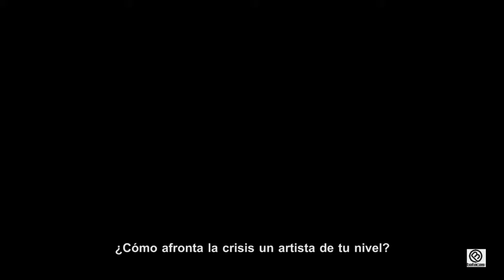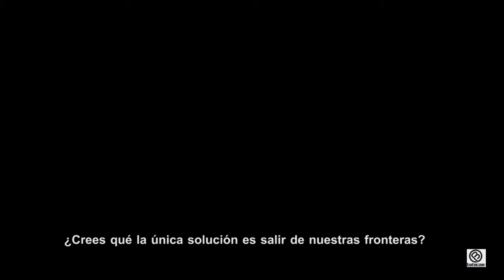Entrevista Pedro Barcelo para Batacas.com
Entrevista al artista Pedro Barceló en el evento Yamssesión organizado por Yamaha Música Ibérica